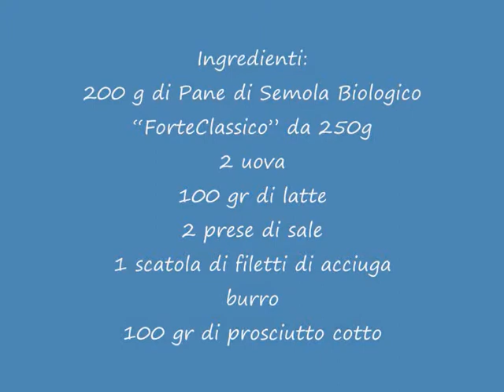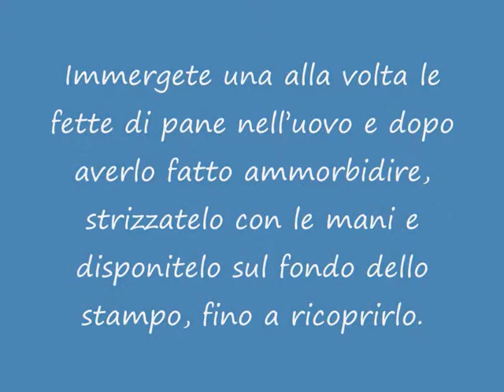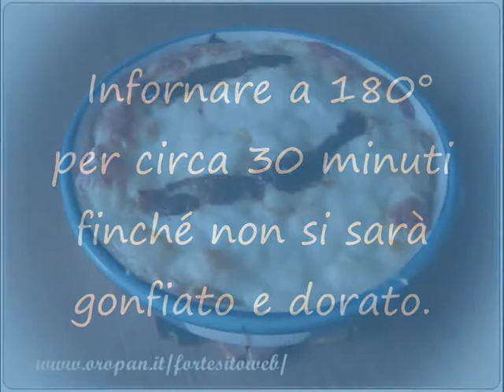SOFFIATO DI PANE DI SEMOLA BIOLOGICO "FORTECLASSICO"